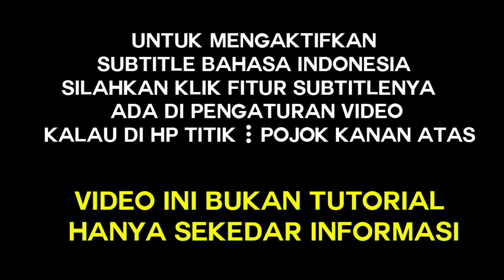MBAH JI JELASKAN GAMBLANG TENTANG TUMBAL TANAH JAWA